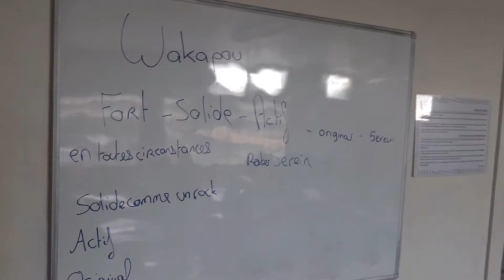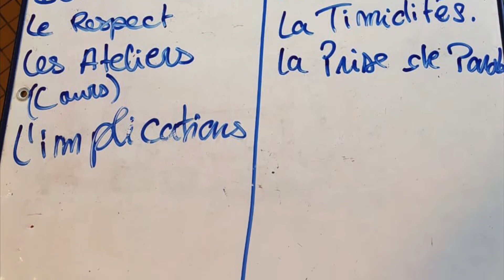E2C Guyane : Le groupe WaKapou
Tout nouveau, le groupe WaKapou fait son bilan après une semaine d’intégration : une progression rapide et bien dynamique.
La motivation à réussir reste leur leitmotiv.
Suivez-nous pour le reste de l’aventure.